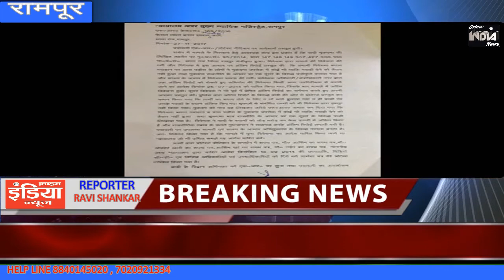CRIME India News खबर रामपूर से